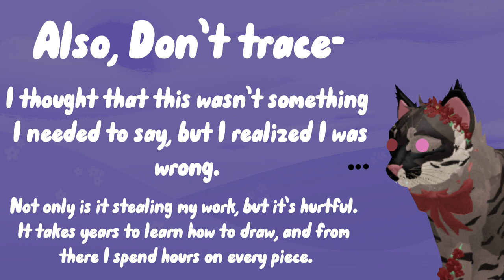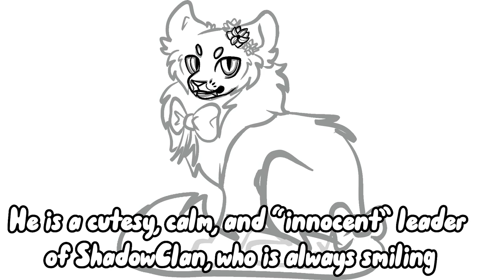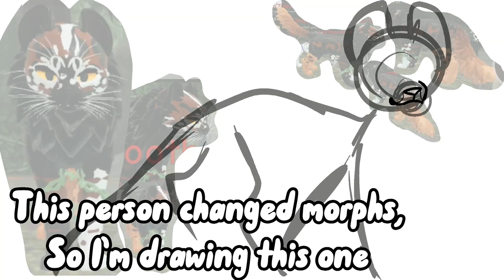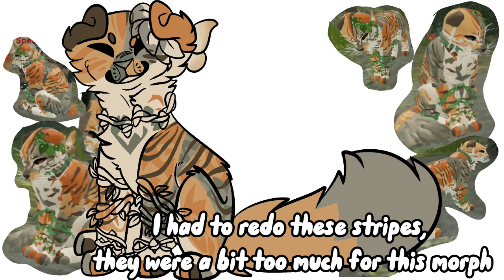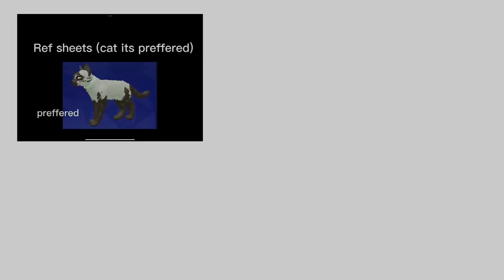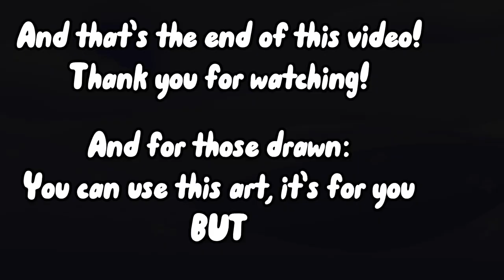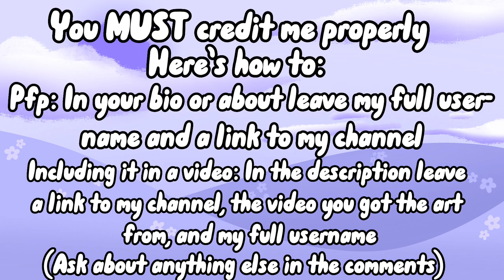Drawing People on WCUE pt 5 || FLASH WARNING! || 800+ sub special || (and an art trade)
So. Many. Streams. But I got it finished! Thank you all SO MUCH for all the love and support, especially on all the streams (I was worried that they wouldn’t do well AT ALL- but you guys were awesome, and watched me draw live!)

And HUGE thank you to all the artists that made fan-art!

For the owners of these OCs;
Y’all can use this art anywhere, just credit me whenever it’s used! :)
(How-to info on my about, + in the video)

Programs used:
-Procreate (Art)
-CapCut (Editing)

The game shown is Warrior Cats Ultimate Edition on Roblox

Thank you for checking out my content! It means a lot knowing that I’m able to share my art with others, and especially that those people enjoy my art

Thank you for reading, and have a fantastic day/night!

PLEASE NOTE:
Do NOT trace, heavily reference, or use my art without permission. If given permission, you MUST credit me every time it’s used [Ex: Thumbnails- credit needs to be in the description every time you use it, Videos- Same as thumbnails, Pfps- Credit me in your about/any area where you can type out profile information. In general, if asked, credit me. This art takes hours to make]
You also CANNOT use my work for profit. That means no merch designs, unless DIRECTLY told otherwise.

Tracing or using my work without permission is not only stealing, but also incredibly hurtful.

I put hours of work into all my art, and it took years to learn to draw the way I do now. Seeing this type of behavior is discouraging, and only makes me want to stop posting to avoid it.

You CAN:
Use my art as a reference for poses or inspiration
Draw the same poses, just not traced
Use the same ideas
(As long as your art isn’t mine verbatim, and it isn’t traced- then go ahead and take inspiration! One of my main goals with this channel is to help inspire others :D)